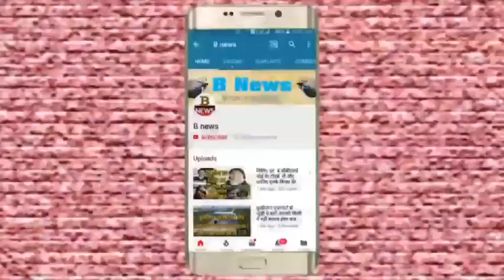देवरिया के मेहरौना बिहार बॉर्डर पूरे पुलिस चौकी 8 स्टाफ को किया किया गया सस्पेंड भ्रष्टाचार का आरोप